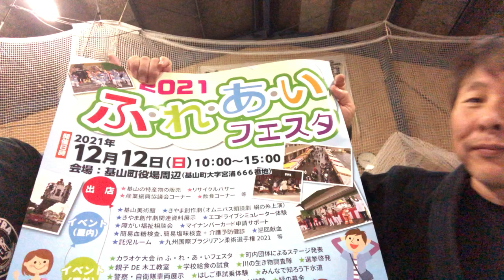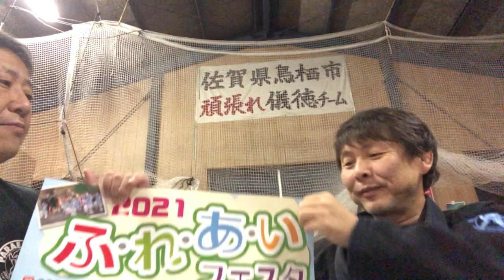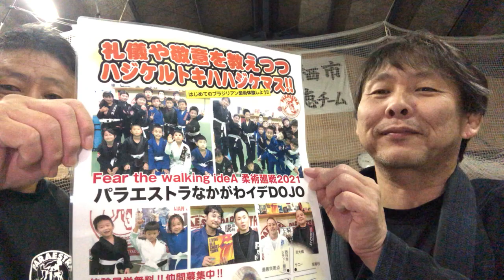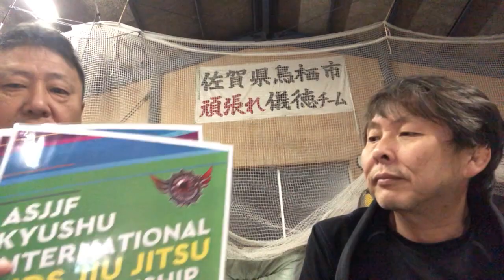鳥栖リベンジャーズ12話柔術廻戦VALEKETA外伝319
佐賀県柔道＆柔道廻戦!?
[佐賀県基山町＆鳥栖市中心番組？]
★すべて一発撮り!! ライブ感覚をお楽しみください!!

「礼儀」は、「礼徳」と「儀徳」からなる言葉。
古より、礼徳を重んじるのは商人。武士が重んじるのは儀徳。

ちなみに公卿は知徳、農工など職人集団は仁徳をそれぞれ重んじていた。
これらの立場と重んじる徳の関係は、伝統に基づいた理にかなったものであった。
というか、その立場で理にかなったことをしようとすれば、
特に伸びゆく徳が自然決まってくるというべきか。

現在、コロナの時代だからこそ
「儀徳」が重んじられる必要があるかもしれません。

「QP5」VALEKATA外伝319「パラ鳥栖」日記54

10/21(木）毎週木曜日
「鳥栖クラス」(イデ) 19:00~20:30
(佐賀県鳥栖市民柔道場 宿町）

★体験見学大募集中!!

会話：西村英樹 (にしむら接骨院）
　　　(鳥栖少年柔道クラブ･監督）
　　　(パラエストラなかがわイデDOJO所属･紫帯）

日時：10/21(木）

場所：福岡県那珂川市道善2-40渡辺第2ビル2F
　　　(パラエストラなかがわイデDOJO)